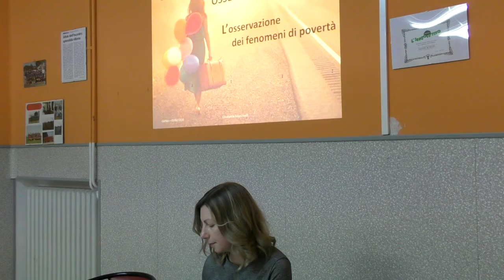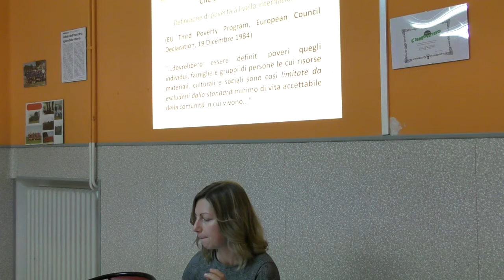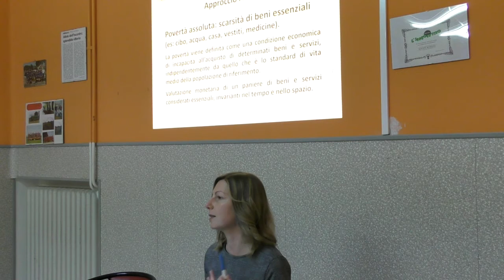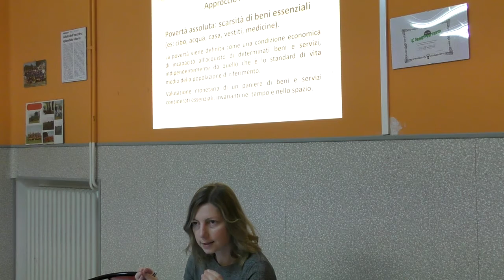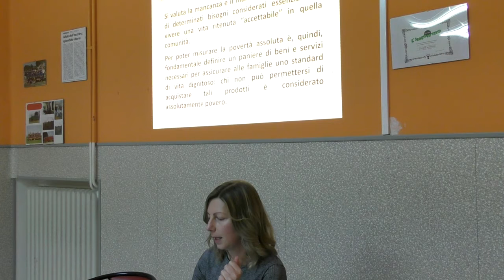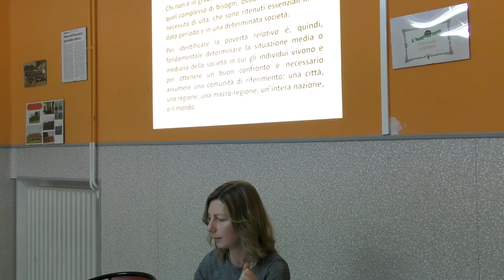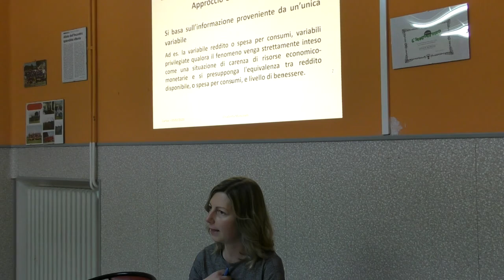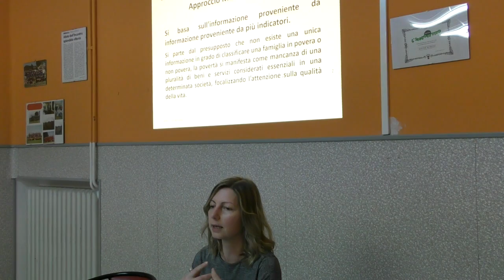OSSERVARE LA SPERANZA - Secondo incontro - Elisabetta Mancinelli - Parte 2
"L'osservazione dei fenomeni di povertà".
Seconda parte del secondo incontro del corso "Osservare la Speranza".